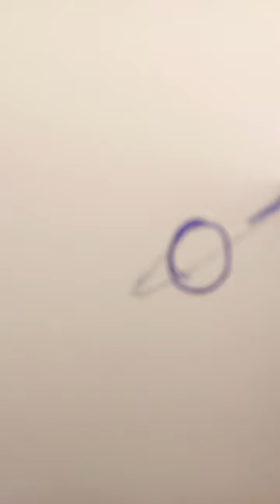idk what to put here